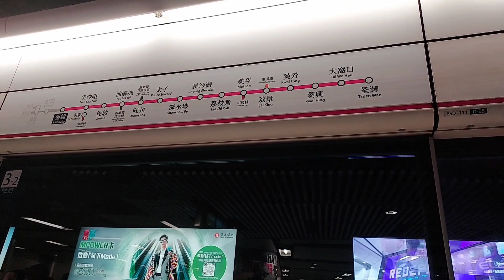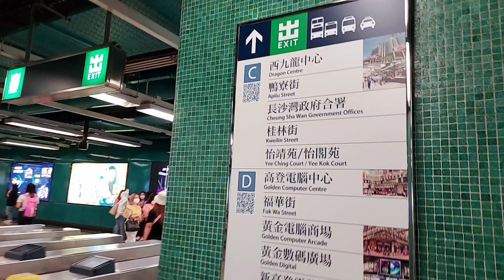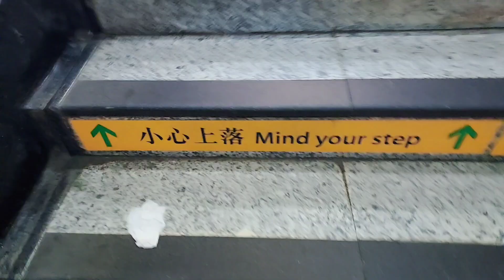Lunch Date with my Co YouTube Friend Here in Hongkong